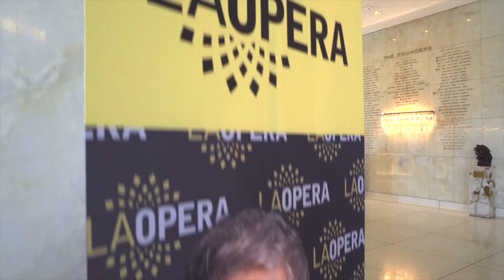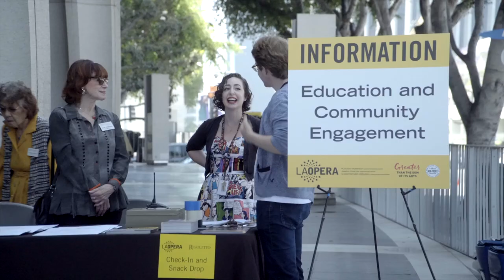LA Opera Connects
No doubt about it: we're on a mission. We've felt the power of opera and seen how it brings people together. We think you'll feel the same way. From your home to ours, and everywhere in between, we want Los Angeles filled with opera.